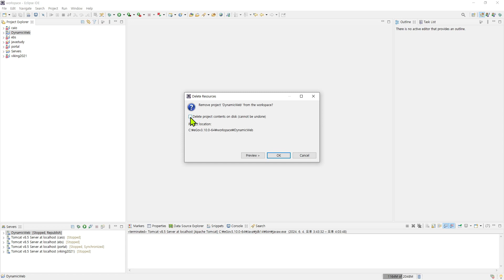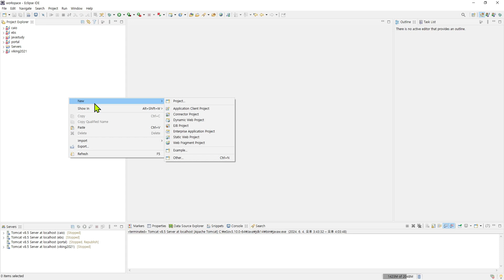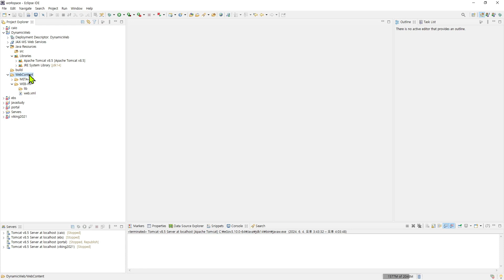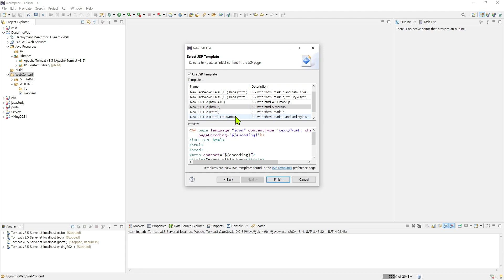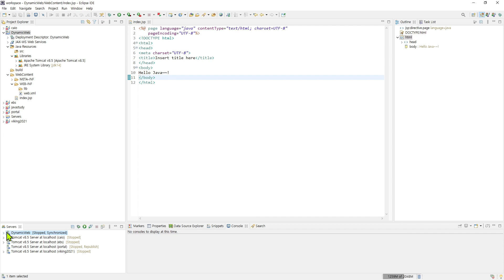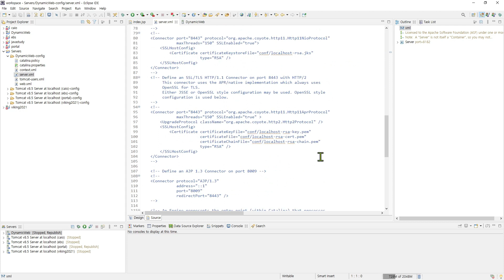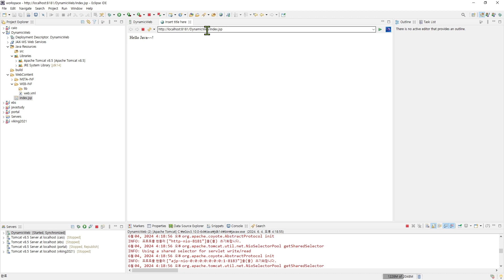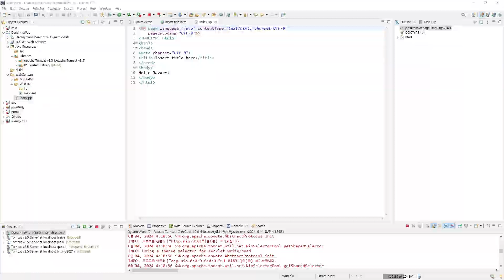1일 1코딩, 자바기초문법 부록 2.이클립스에서 Dynamic Web Project 만들기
(이웃이 5,000명으로 가득차서 더 이상 서로이웃을 받을 수 없습니다.
서로이웃 신청은 안되지만 이웃으로 신청하는 것은 가능합니다. 이웃으로 신청해 주세용~~!)